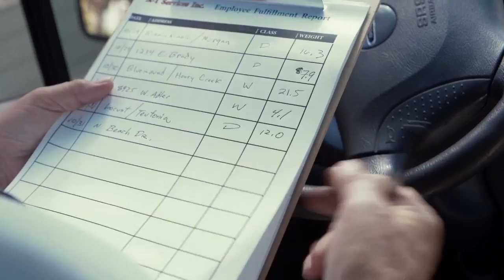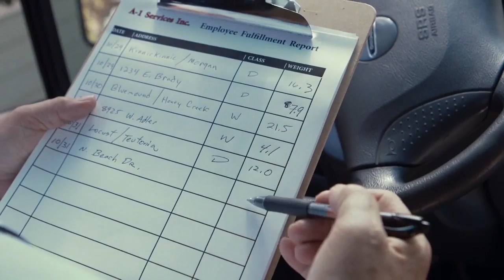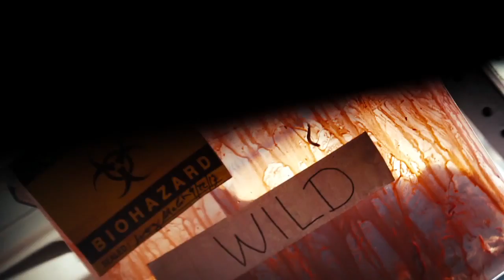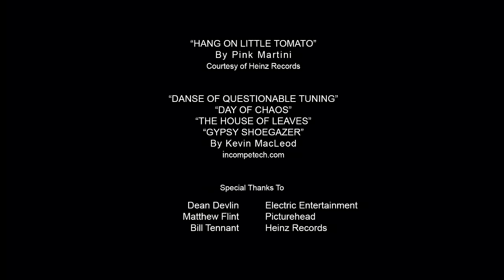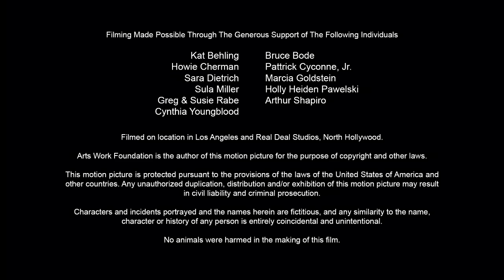THE QUOTA | SHORT HORROR COMEDY | PRESENTED BY SCREAMFEST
Lucy and Viv clean up messes for the county, and they're having a bad day. Viv's husband has just left her, and supervisor Lucy struggles to figure out how the two will make their numbers or lose their jobs. On a routine stop, the ladies are led into a very remote area by a psycho killer. Yeah, their day just got worse.
Directed By:
Cush
Produced By:
VW Scheich, James P. Cushinery, Peyton Skelton
Written By:
Cush
Main Cast:
Susan Ruttan, Jenica Bergere, Dan Klass